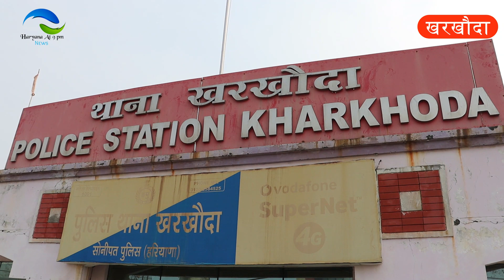लापरवाही किसकी? हरियाणा के किस गांव में नहीं होगा चुनाव, बिजली स्टोर में चोरी, AP Garg school